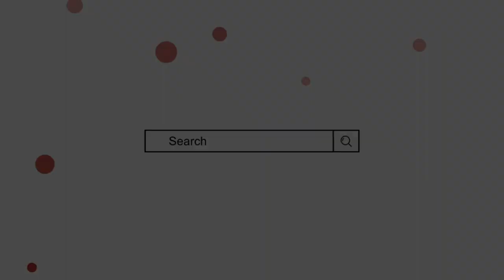Labiqa Name Meaning In Urdu | Mufti Sadaqat Official | Labeeqa/Labiqa Name Info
لبیقہ کے معنی, لبیقہ کا مطلب, لبیقہ نام کا مطلب | از مفتی صداقت حسین قاسمی

Labeeqa Name Meaning In Urdu
labiqa name meaning in urdu
Labeeqa Naam ka Matlab
Labiqa Name Meaning
Labiqa naam ke mayne
labeeqa name meaning
labiqa naam ka matlab
Mufti Sadaqat Official
Mufti sadakat
لبیقہ کے معنی
لبیقہ نام کا مطلب
لبیقہ نام رکھنا کیسا